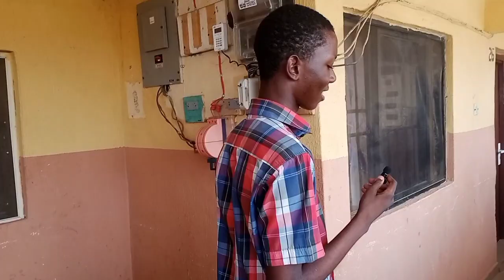WHO WON our Bottle Flip Challenge?! + Loser asks a random girl out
Enjoy this bottle flip challenge 🥰😊
It's fun and entertaining

flip the bottle challenge
bottle flip
water bottle flip
bottle